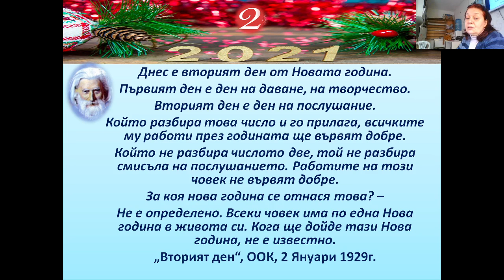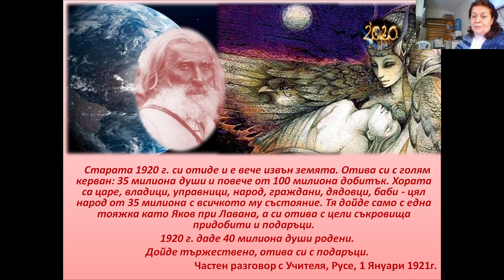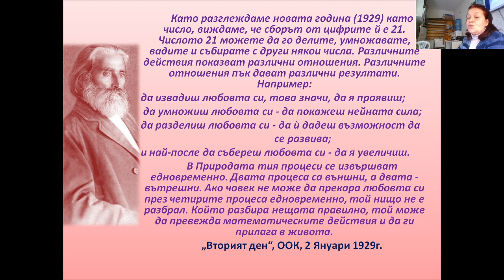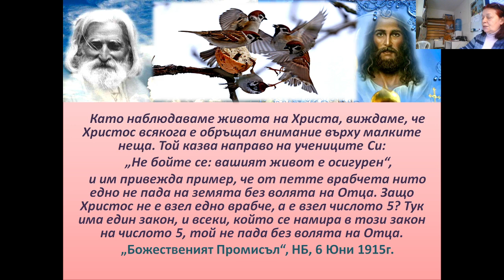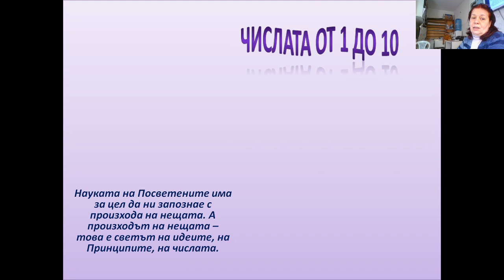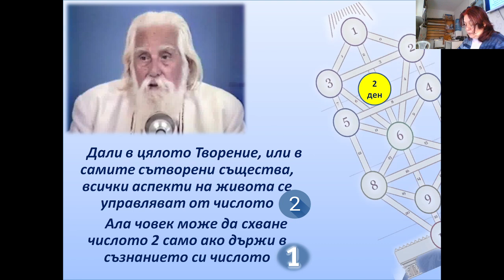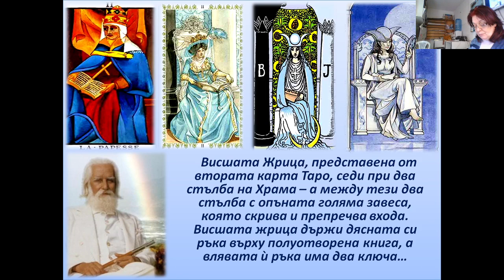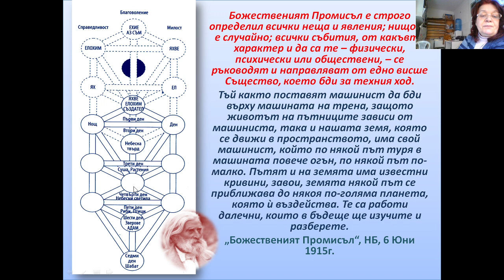Вторият Ден - Денят на любовта - Галя Маджарова - 2.01.2021г.